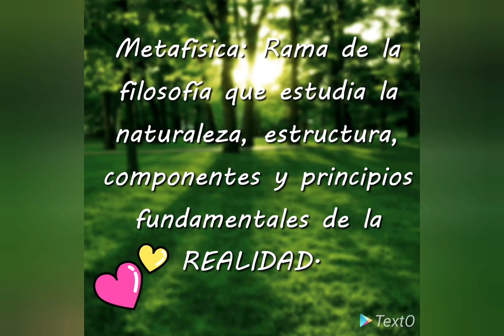LOS SECRETOS DE LA BUENA SAZÓN. TIPS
Les comparto mi particular punto de vista de cual es el secreto de una buena SAZÓN. ✨